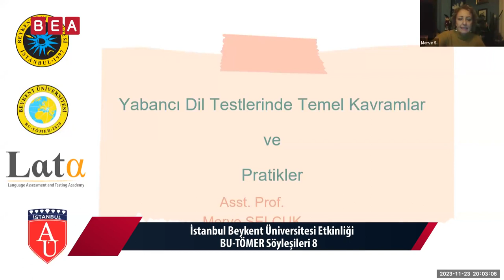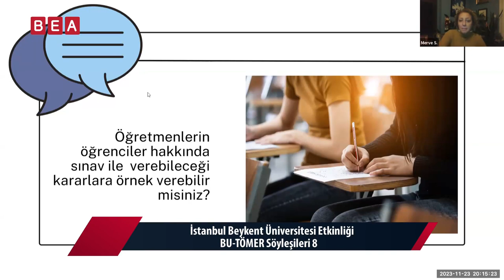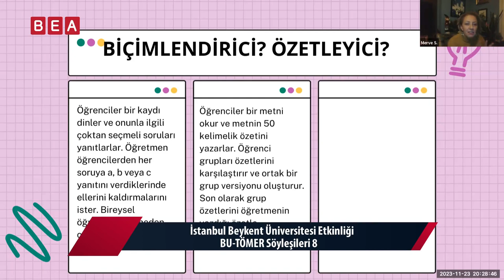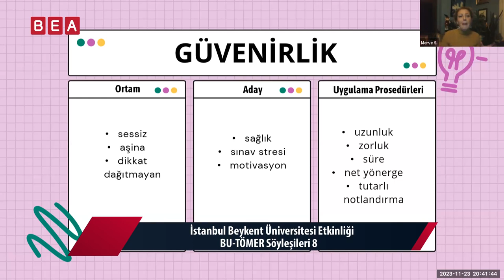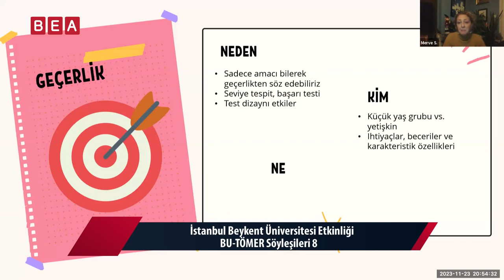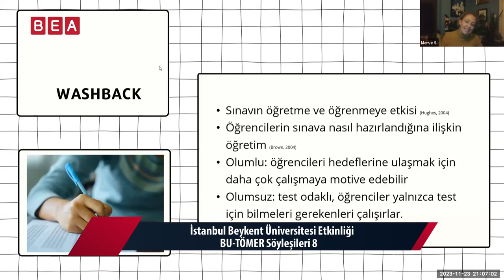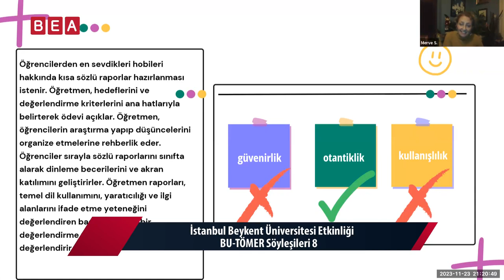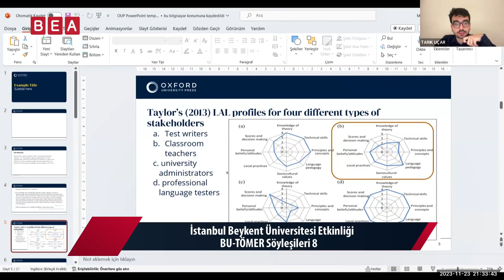BU-TÖMER - 8. Söyleşi | Dr. Öğr. Üyesi Merve Selçuk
📅 Tarih: 23 Kasım 2023
🎙 Konu: Yabancı Dil Testlerinde Temel Kavramlar ve Pratikler
👤 Konuk: Dr. Öğr. Üyesi Merve Selçuk

İstanbul Beykent Üniversitesi TÖMER tarafından düzenlenen BU-TÖMER - 8. Söyleşimizin konuğu Dr. Öğr. Üyesi Merve Selçuk ile yabancı dil testlerinde temel kavramlar ve pratikleri üzerine derinlemesine bir sohbet gerçekleştirildi.

İyi seyirler!